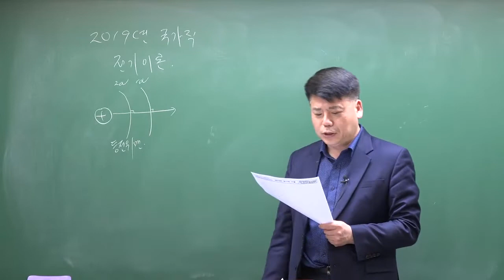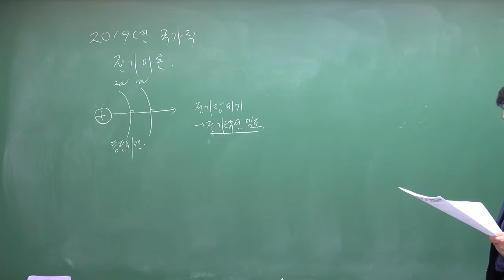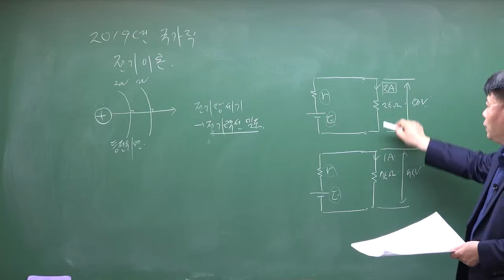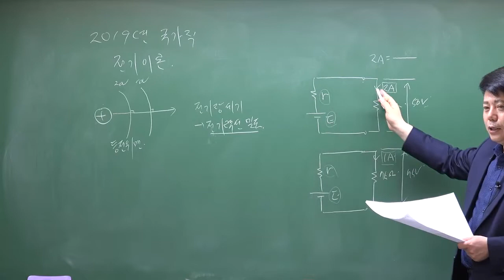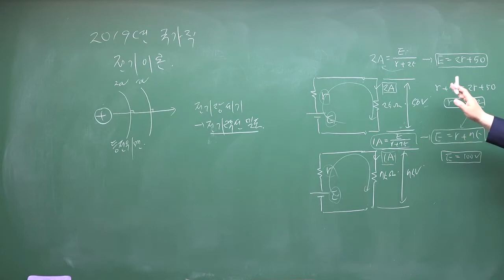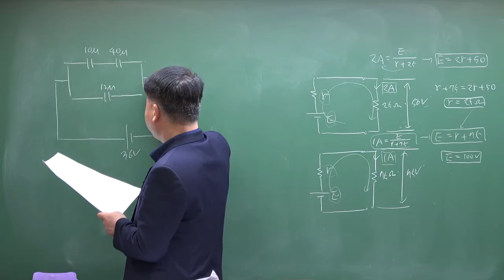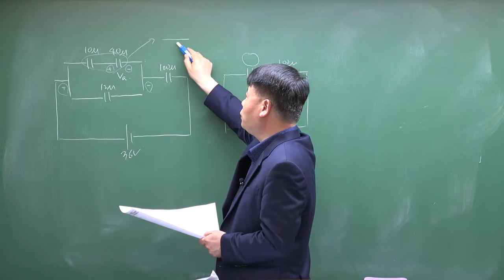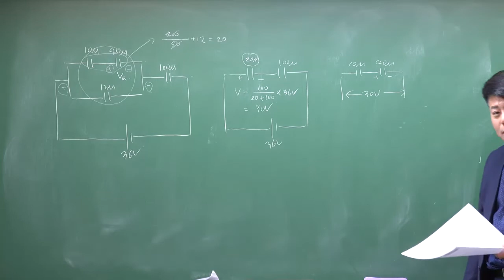2019년 9급 국가직 전기이론 기출문제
2019년 9급 국가직 전기이론 기출문제